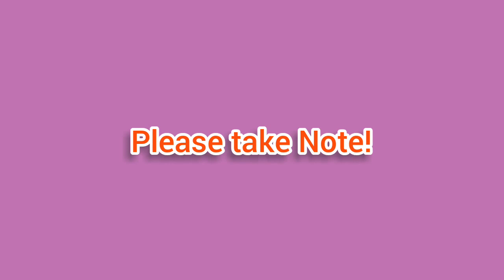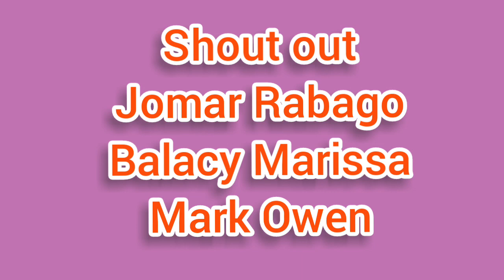Swertres Hearing Today On The Spot Daily Guide